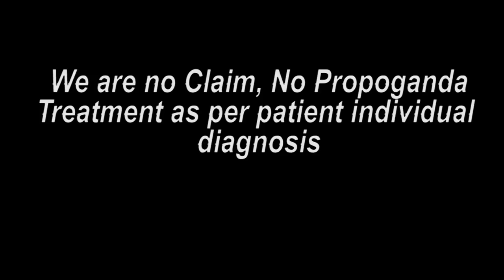Praveen Surana || Deaf Cure Center || Ahmedabad